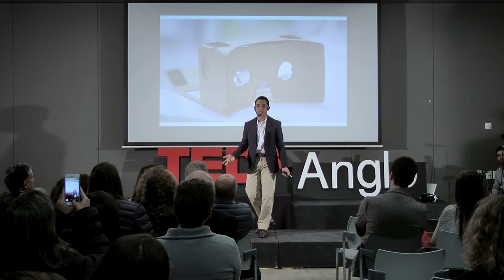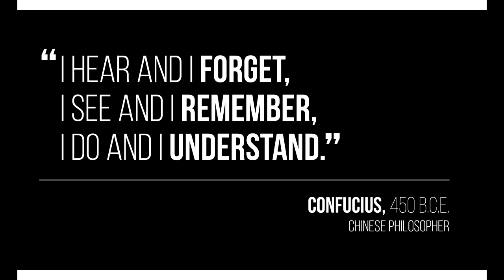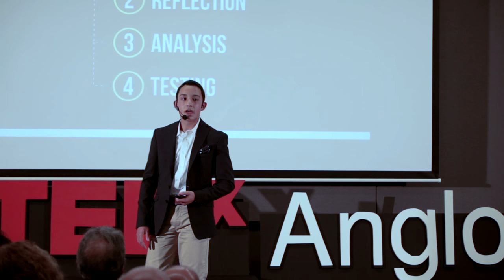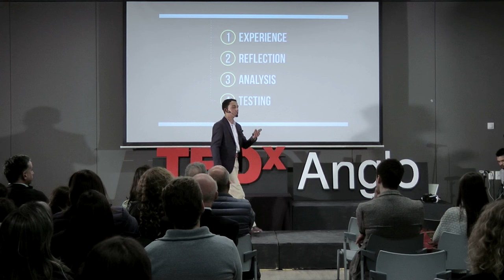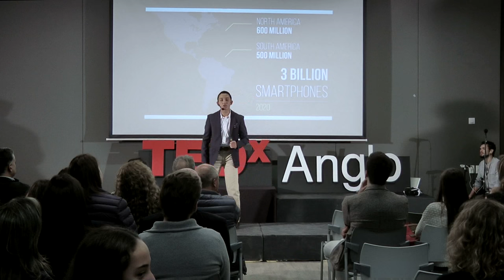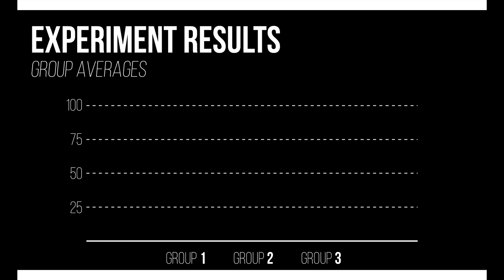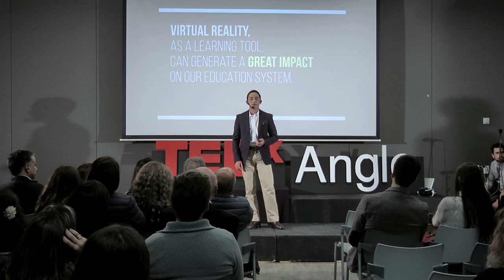Reinventing experiential learning | Martin Aguirre Lanner | TEDxColegioAngloColombiano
Experiential learning is one of the best modern day learning techniques because it is a strategy used to unite theory and practice and it generates in-depth understanding. Virtual reality allows a person to live a real life experience in an artificial environment. What if we connected both? This would generate a phase that takes us farther than knowledge.  It deepens our understanding. Technology has been a huge facilitator to learning in the last couple of decades and it has taken us to places where we have never been to before. With virtual reality, we can take children from the classroom to anywhere around the world, so they can, more than see places, live them. This isn't only about knowing, it's about living and understanding in order to learn.

I was born in Colombia in 2002.  I live by the accomplishment of small goals that lead to a greater goal. I have a great interest for education, social, political, economical, and technological development. I want to be able to contribute as much as I can to the people of my country, and to use education as a way of uniting and realising the full potential of our world. I live for change, for new opportunities and new perspectives.

Curiosity, creativity, persistence, responsibility and conviction are the words that best describe me.